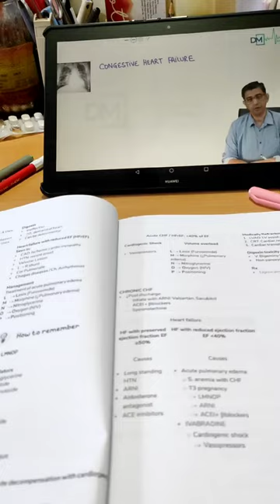Day 2 (21 days challenge of waking up before 4:30am)|GMC durg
day 2 of challenge
According to research, it takes 21 days to fully form a new habit, as 21 days is the time required for new neuropathways to be fully formed in your brain. Brain circuits take engrams (memory traces), and produce neuroconnections and neuropathways only if they are bombarded for 21 days in a row. This means that our brain does not accept new data for a change of habit unless it is repeated each day for 21 days (without missing a day).”

There is only one simple rule of this trial. You must perform the activity every day, without fail, for 21-days. If you slip before the trial is up, you need to start over from day one
Success of the trial is measured by your ability to stick with the activity for 21 consecutive days, which means you would have developed it into a habit by then. Your conclusions on whether to continue the habit depends on whether you think you are better off with or without this habit.

How to success this 21 days challenge :-
Spend some time learning about the habit first , Try the activity for a couple of days before the trial , Spend a day or two to mentally prepare yourself before the trial , Track your progress for the 21 days, When doing the 21-day trial, make sure you don’t stretch yourself thin. Only one at a time , Write out positive affirmations for your habit and stick them in a prominent place.
Expectations for this challenge :-
Week 1 is when you are moving fast speed ahead. The best way to have an easy Week 1 is by generating momentum before the trial .
Week 2 is when you face the biggest challenge of the trial (this also depends on the difficulty of your habit)
Week 3 integration; This is the stage of the flow, when the habit becomes commonplace in your life.

If you have gotten this far, congratulations! You are already on your way to integrating this habit into your life!